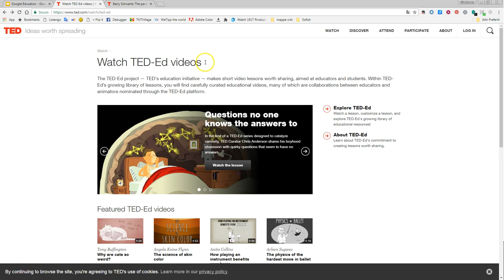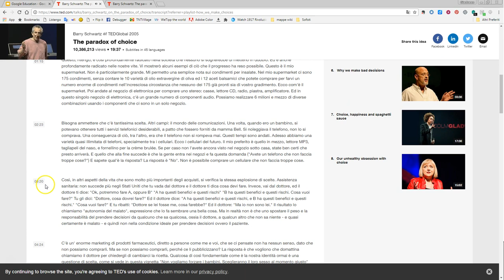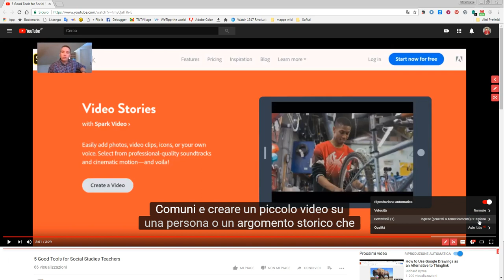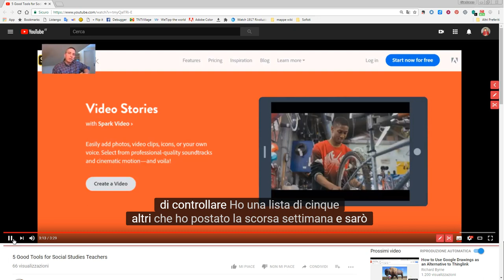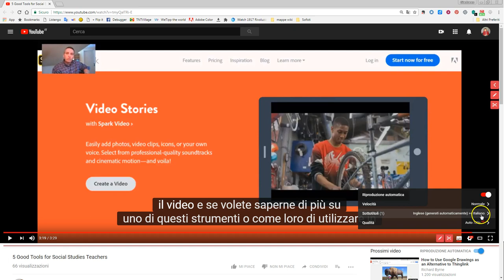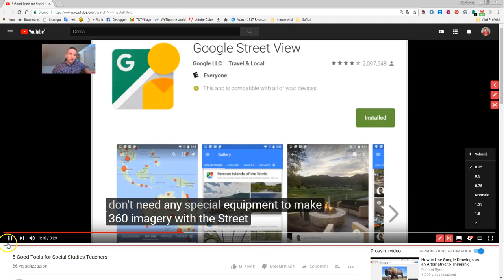Strumenti per agevolare l'ascolto di un video in inglese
Alcuni suggerimenti su come utilizzare gli strumenti del player di YouTube per facilitare l'ascolto dei video in inglese:
- sottotitoli
- traduzione automatica in italiano
- diminuire la velocità di riproduzione del video